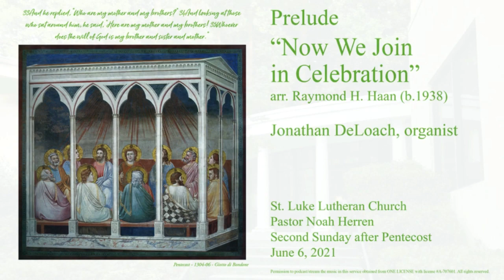Second Sunday After Pentecost - 6/6/21 Worship